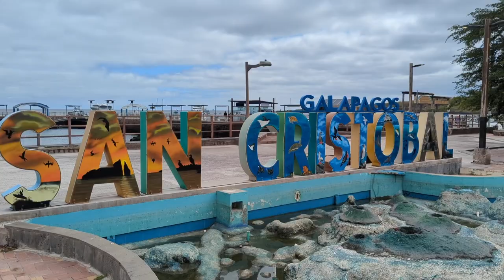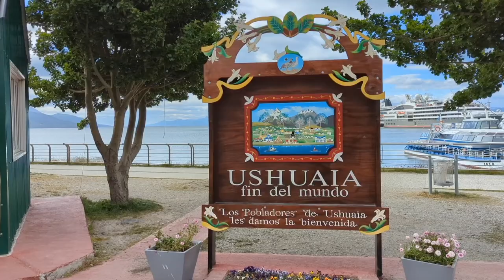Best Cruises of the Year: 10 Amazing Small Ship Voyages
I enjoyed 10 incredible cruises in 2022 on a range of small-ship voyages.
These included expedition cruises to Antarctica, the Galapagos and the Caribbean. We also went on luxury yacht cruises in the France and Italy, as well as a Viking Nile River cruise in Egypt.
This video recaps the highlights of these top cruises of the past year.
JR

0:00 Introduction
0:35 SEADREAM YACHT CLUB
1:23 VIKING OCTANTIS
2:40 SILVERSEA CRUISES
4:24 STAR CLIPPERS
6:40 AMERICAN QUEEN VOYAGES
7:39 EMERALD CRUISES
8:31 WINDSTAR CRUISES
9:28 VIKING OSIRIS
10:31 ALBATROS EXPEDITIONS